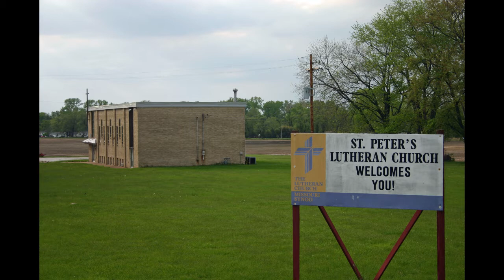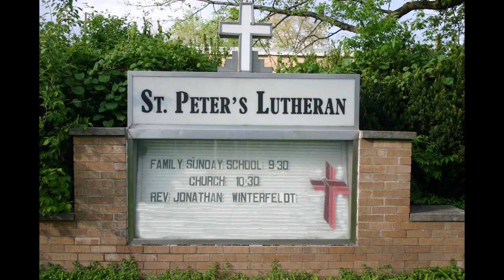OSWS Installment LXXXVIII The Eighth Sunday after Pentecost for July 18th, 2021